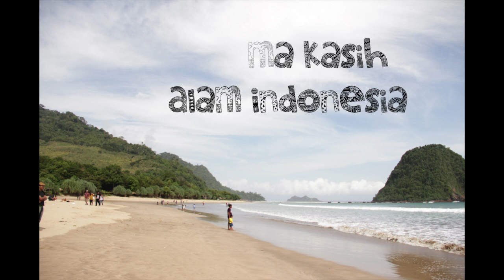9 Idiots Goes to Banyuwangi - Kawah Ijen dan Pulau Merah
Camera-girls: Anisa Ayu Muttaqina & Karina Danastri Hanindita
Screen-play: Karina Danastri Hanindita